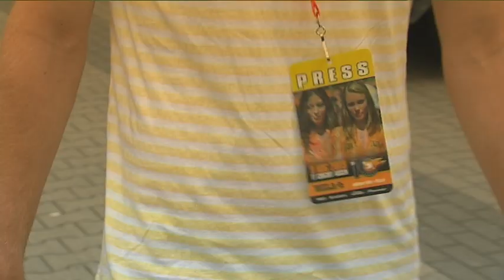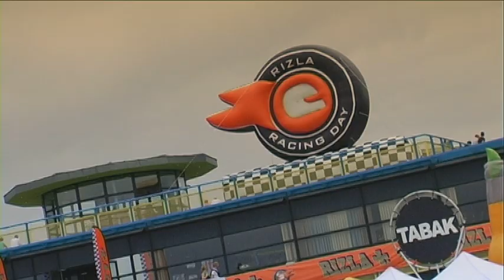Fredrik Stenman op de Rizla Racing Day 1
FC Groningen verdediger Fredrik Stenman is een liefhebber van snelle motoren en auto's. Tijdens de Rizla Racing Day op het TT-circuit in Assen krijgt hij uitleg van Jan Lammers over de A1 GP wagen en ontkomt hij er niet aan om, omringt door pitspoezen, handtekeningen uit te delen op het Pioneer podium.